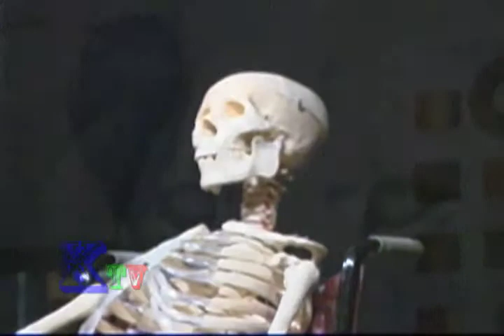Art Class Electives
A brief description of the art coarse electives offered at Kennett High School.

Shot&Edited By Jonny Ramirez ;)